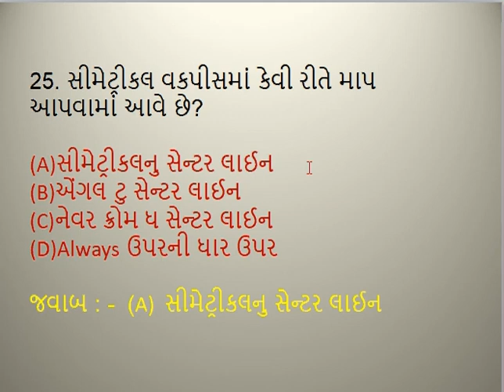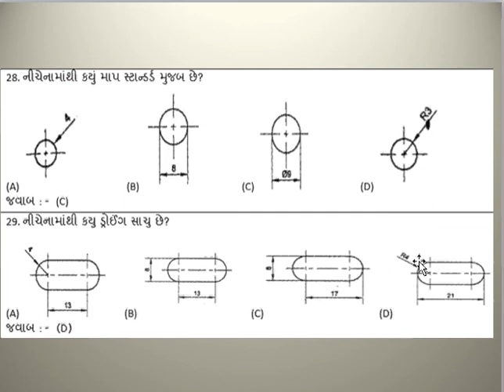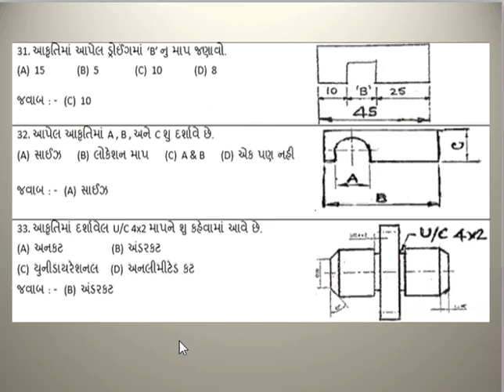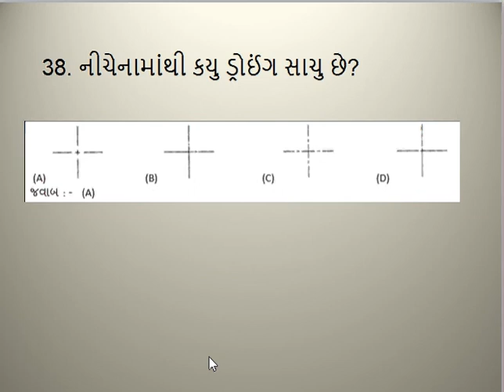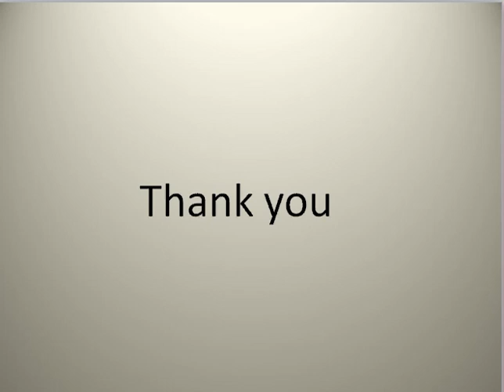DIMENSIONING ENGINEERING DRAWING GPSC RTO CLASS 3 QUE ANS PART 3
GPSC RTO CLASS 3 ENGINEERING DRAWING IMPORTANT QUE-ANS OF  DIMENSIONING PART 3
Gpsc Engineering Drawing MCQ For RTO Class 3
ngineering Drawing Important lecture For RTO CLASS 3 Exam
gpsc assistant engineer (civil), class-2 previous year question papers
gpsc class 1-2 mains answer sheet
automobile engineering questions and answers pdf
gpsc ojas gujarat gov in
gpsc result
gpsc exam
maru gujarat gpsc
gpsc syllabus
gpsc goa
gpsc posts
gpsc online app
rto class-3 syllabus 2020
assistant motor vehicle inspector class-3 question paper
gpsc exam
gpsc ojas
gpsc class 1-2
maru gujarat
gpsc advertisement
gpsc calendar 2019-20
rto exam date 2020 gujarat
assistant inspector of motor vehicle class-3 mechanical exam paper pdf
maru gujarat rto inspector
rto class - 2 exam paper
gpsc automobile
class 3 exam syllabus
gpsc mechanical class-2 paper
gpsc arto
iti engineering drawing question paper 2018 pdf
iti engineering drawing question paper pdf in hindi
iti fitter engineering drawing question paper pdf
iti engineering drawing question paper 4th semester
workshop calculation and science objective questions and answers sem 4
iti workshop calculation and science question paper pdf 2019
engineering drawing question papers answers
iti question paper 2019
i.t.i. engineering drawing pdf